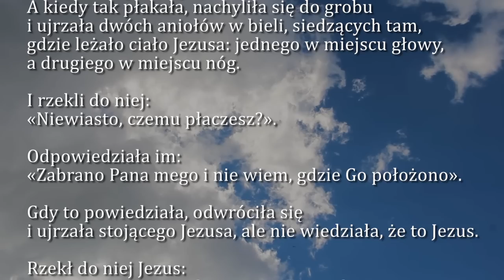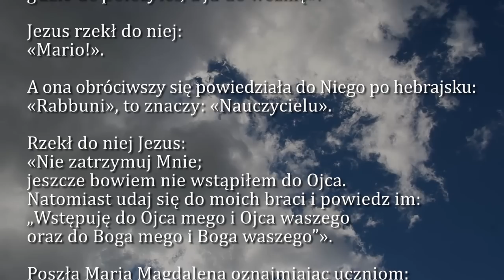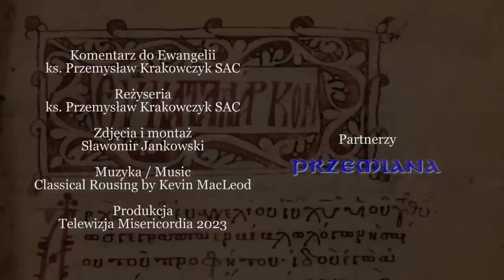Dobra Nowina na dziś | 22 lipca - św. Marii Magdaleny